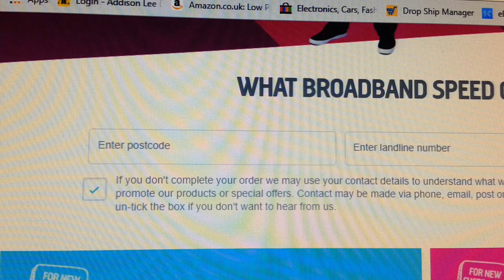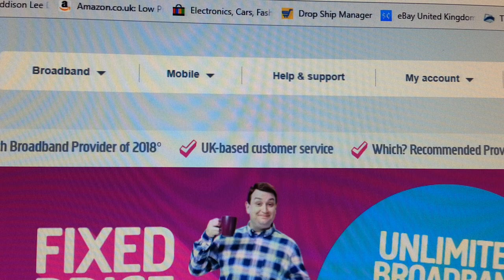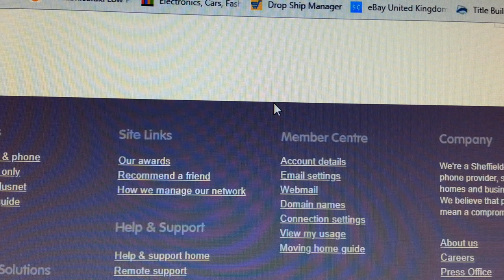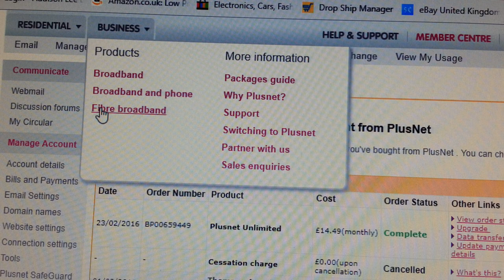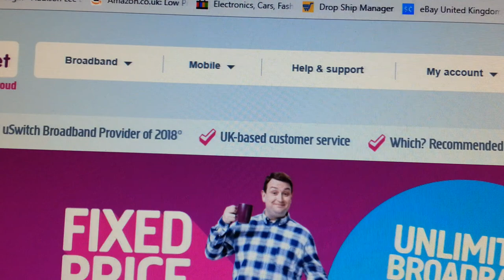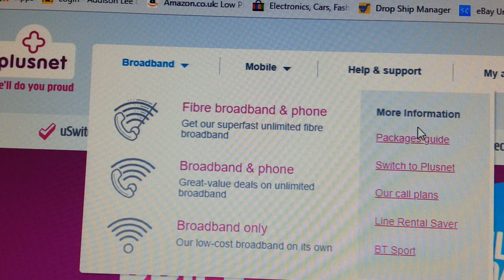UK top broadband provider with them over 14 years September 2018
UK top broadband provider with them over 14 years  alaur rahman September 2018.
top broadband providers best cheapest fastest in UK plus net September 2018. I've been using plus net for over 14 years only few times I had to call for manor things, customer service is excellent speed and relativity absolutely fantastic.